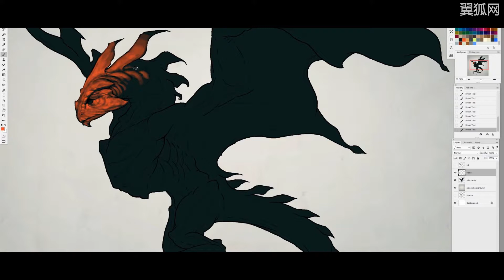Creature Design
EXCLUSIVE CREATURE PAINTING!!!
Lectured by Hardy Fowler, this tutorial is so much more than just a painting illustration.

獨家尖端生物原畫設計教程！
由Hardy Fowler主講，卻絕不僅僅是繪製教程！
所以，趕緊加入課程吧！現在開始像生物設計師一樣思考！